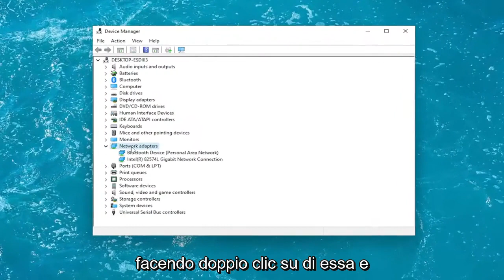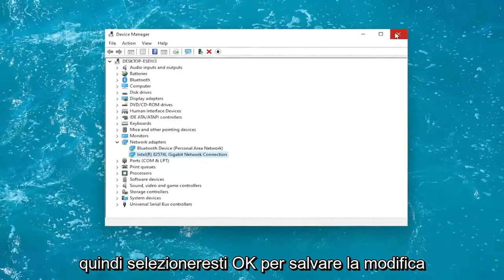Come abilitare e usare Wake on LAN (WoL) su Windows 11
Come abilitare Wake-On-LAN in Windows 11 [Tutorial]

Wake on LAN (WoL) è una funzionalità di rete che i professionisti IT utilizzano da anni. WoL ti consente di riattivare in remoto un computer remoto tramite un pacchetto di dati "magico" inviato da un altro PC sulla tua rete.

Il PC remoto "ascolta" mentre è in modalità di sospensione o ibernazione per il pacchetto di dati. Se il pacchetto viene rilevato, il PC si riattiva. Ciò consente un accesso più semplice ad altre macchine Windows attraverso una rete, il che significa che non è necessario toccare fisicamente l'altro PC per riattivarlo e iniziare a usarlo.

Problemi risolti in questo tutorial:
abilitare le finestre wake-on-LAN
abilita la riattivazione su LAN windows 10
abilita la riattivazione su LAN windows 11
abilita la riattivazione su LAN Windows ASUS

Ora è il momento di testare la nostra configurazione. Vai al tuo PC riattivabile, fai clic sul menu Start, quindi sul pulsante di accensione. Invece di scegliere "Spegni", scegli "Sospendi" e attendi che il tuo PC entri in modalità a basso consumo.